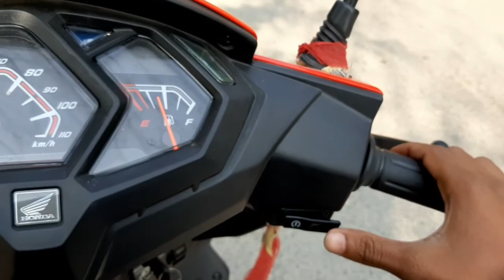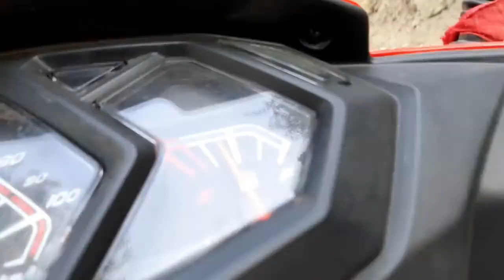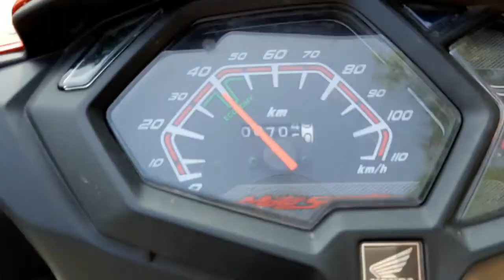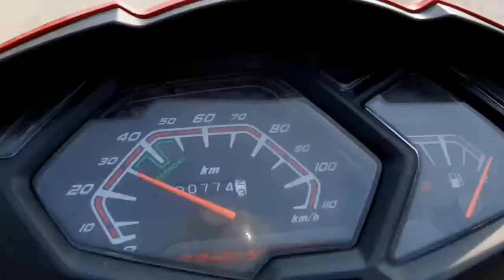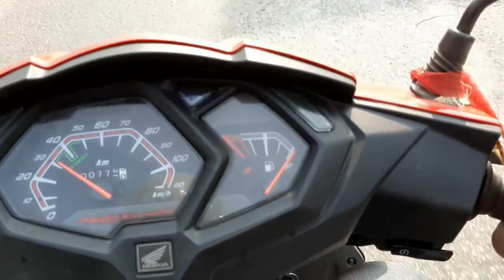Nirmal Bhattarai motovlog Butwal vlogs|| Galyang to Butwal Ride||manigram vlogs||Syangjali Boy